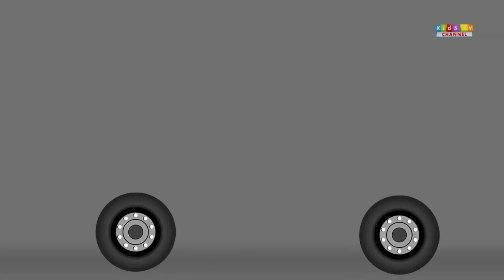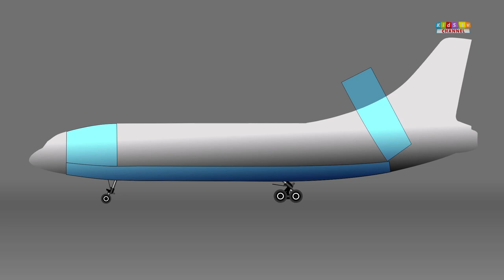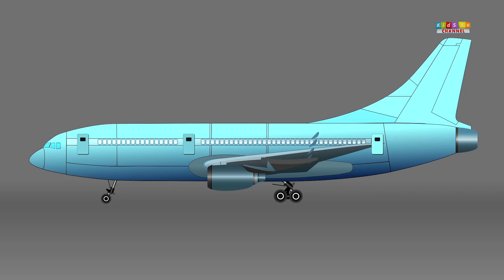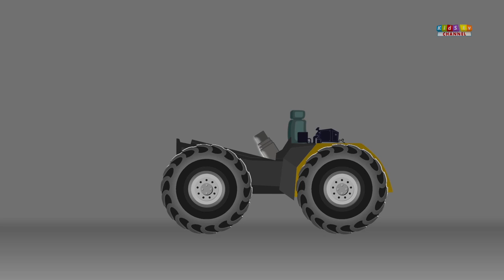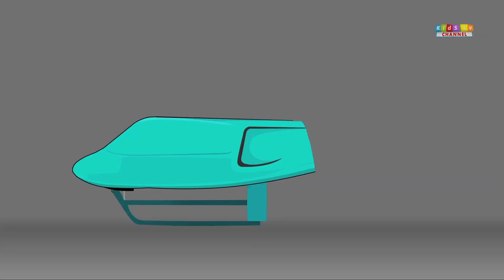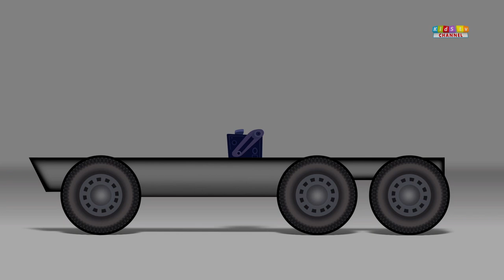Ambulance | Uses Formation And Uses | Videos For Kids | Heavy Vehicles For Children